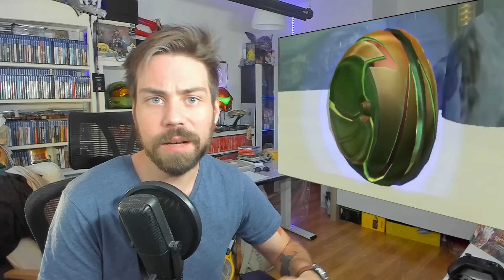El Juego que me hizo darme cuenta de que NUNCA VOLVERÉ A SENTIR ALGO IGUAL: Metroid Prime